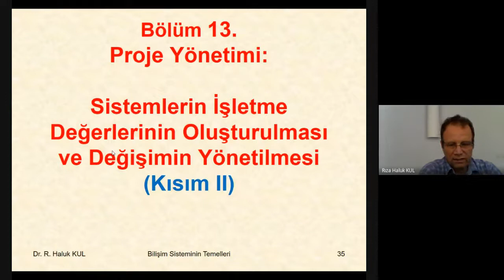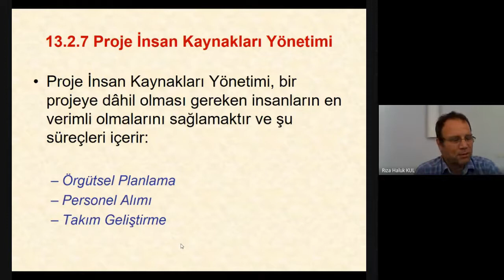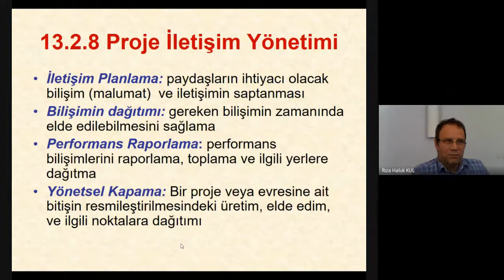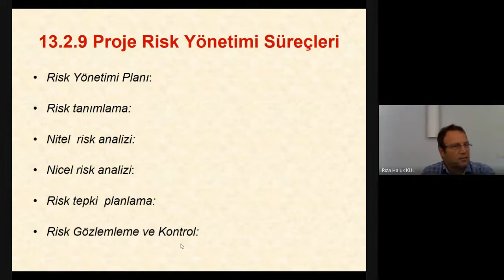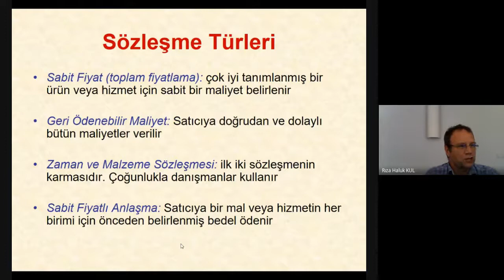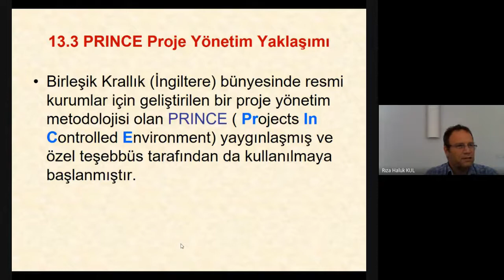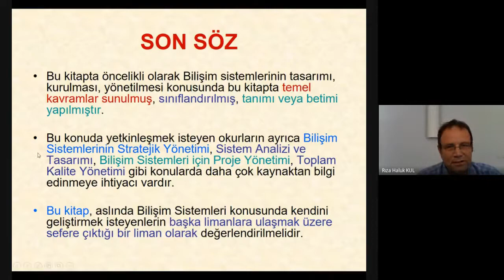Bilişim Sistemleri için Proje Yönetimi - 13B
Proje yönetiminde destekleyici fonksiyonlar için süreçler ve diğer hususlar

Kaynak:
Bilişim Sistemleri, Temelleri ve Uygulamaları
Dr. R. Haluk KUL, Papatya Yayıncılık, 2013